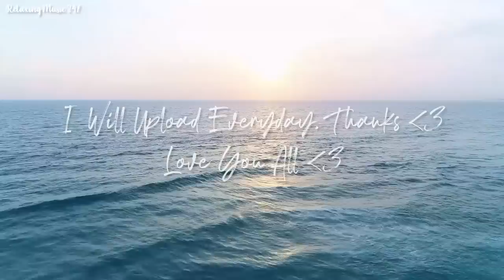Unravel Stress with Nature and Music - 🍃🎵 You Won't Believe How Relaxed You'll Feel!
Do you often find yourself feeling stressed out? If so, this video is for you! In it, we'll show you how to relax naturally with music and nature.

If you're looking for a way to unwind and de-stress, this video is for you! We'll take you on a calming music and nature journey that will leave you feeling refreshed and relaxed. Plus, you'll learn some helpful tips to help you stay relaxed throughout the day!